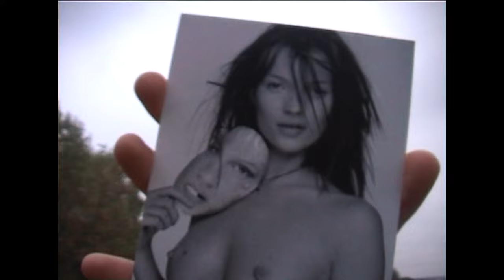ROSE GRAY - Same Cloud (Official Video)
Written by Rose Gray
Produced and mixed by Rob Milton
Mastered by John Davis
Directed by Harris Dickinson & Rose Gray
Concept & Creative Rose Gray
Director of Photography Josh Adams
Featuring Shadwell Basin

Same Cloud Lyrics ~

Verse 1
My head is out the window
I promise I won’t cry now
Colours start to blur out
I watch my city slow down

Pre Chorus
And I wonder where your heads at
Do you think about us now?
All the leaves they be falling
I’m no California girl
It be raining in our hometown
Are we under the same cloud?
If we are I hope you feel this down

 Chorus
You and me same cloud
All I wanna know is how you’re feeling now
How you’re feeling now
I hope, you and me same cloud
I just wanna know you hurting just like me?

Ah…

Verse 2
I swear I saw you Monday
You had your arms around Julie
Can’t lie she Kate Moss pretty
But tell me, you still think of me?

Pre Chorus
And as you passed me
Your smoke made a heart shape
Maybe its a sign
Then the rain started pouring
Its like it read my mind

M8
Ahh x 2

And I never meant to cause any pain on you
But I guess I like the feeling that your feeling quite blue
And as I look out my window, and a rainbow falls through
Maybe its time
We got over us too

Ahh x 3